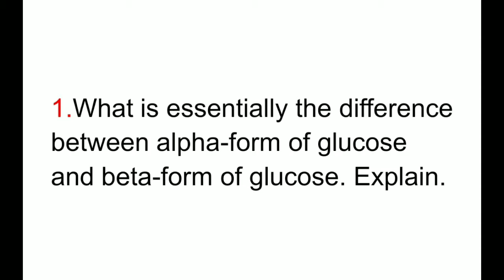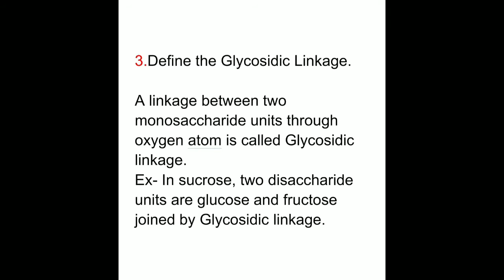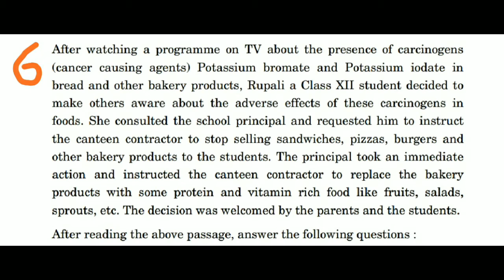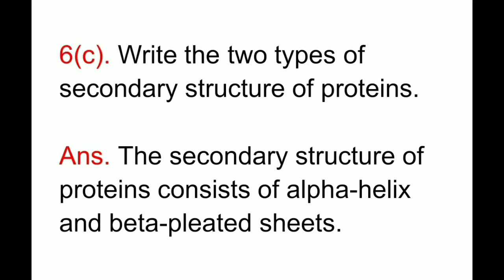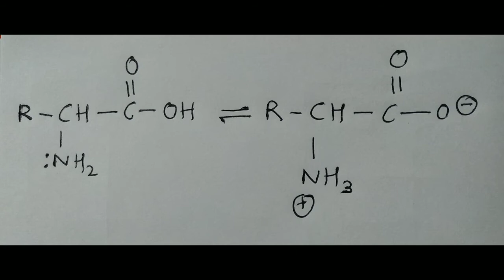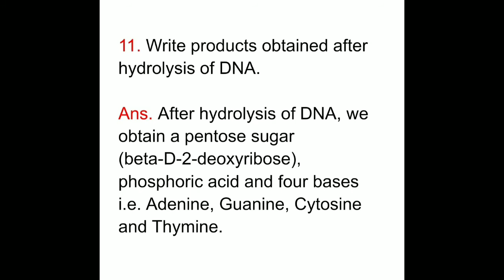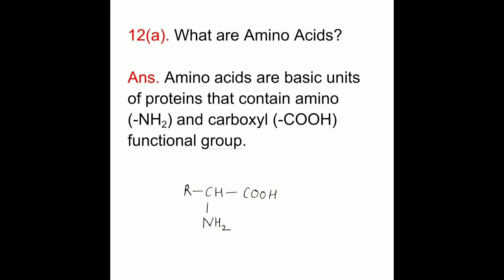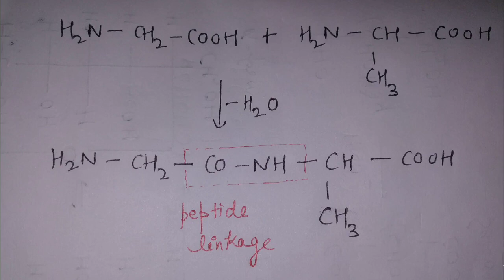Previous year questions of Biomolecules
Hello everyone 😋

Mention your doubts in the comments section.